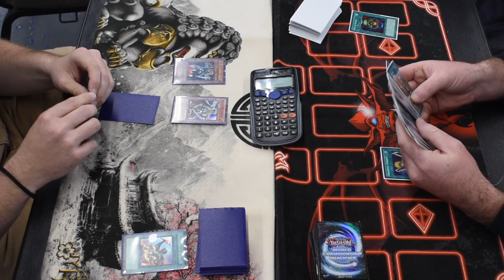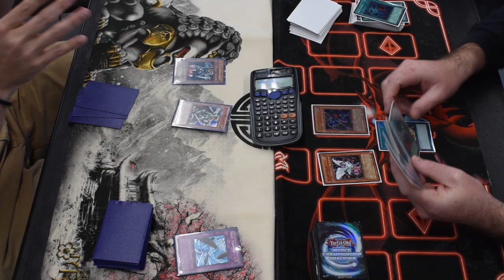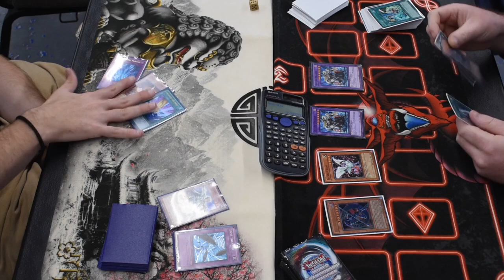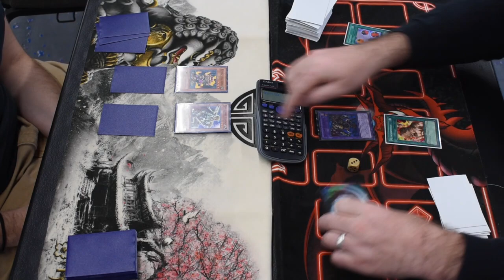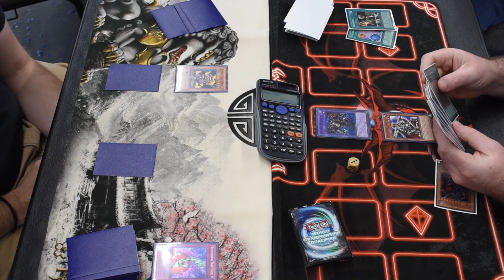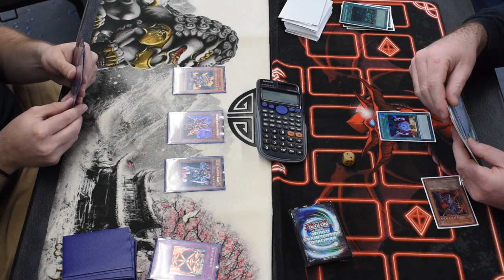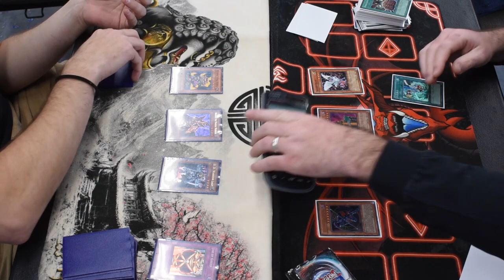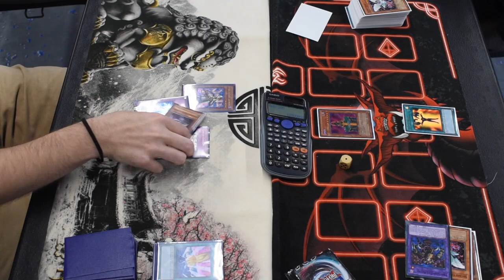YUGINONO (BLINDLY BEATDOWN) vs SAMCOXYGO (LESS IS MORE.DECK) - GOAT FORMAT MATCH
Like/Sub for more YGO content.